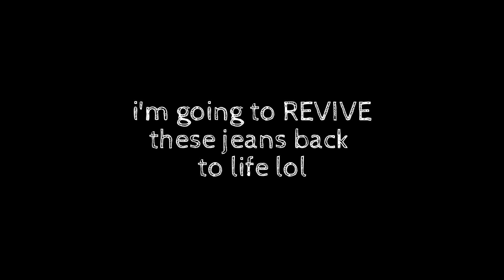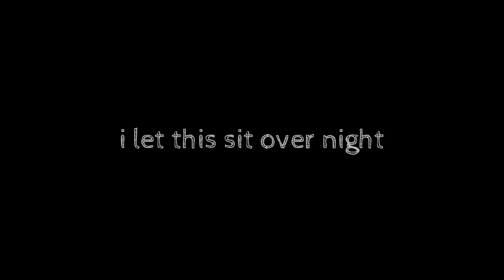How to Revive old jeans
heres how i revive old jeans ENJOY!